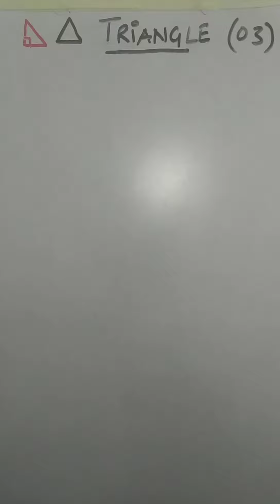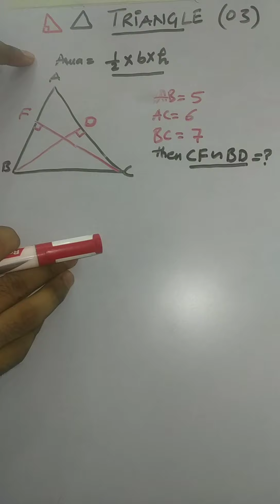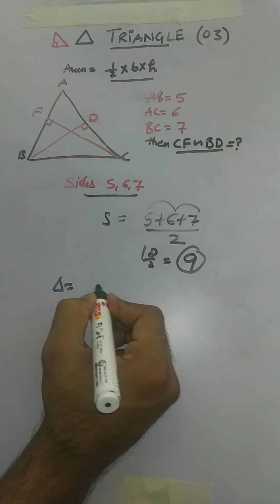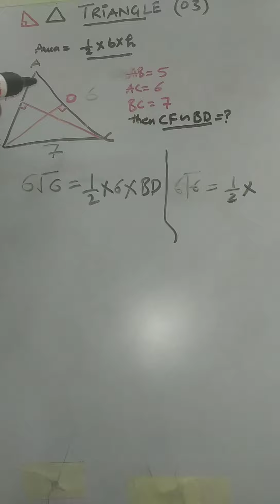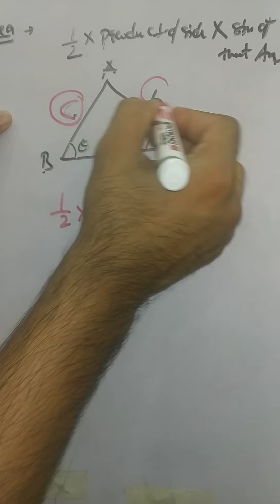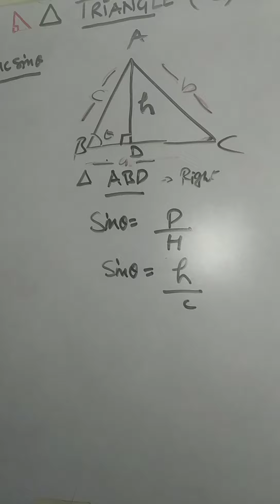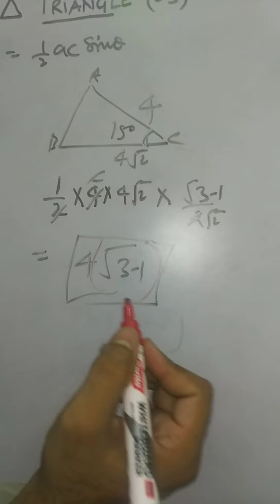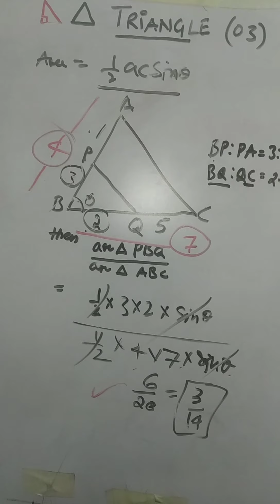Chapter- Triangle (basic lecture-3)